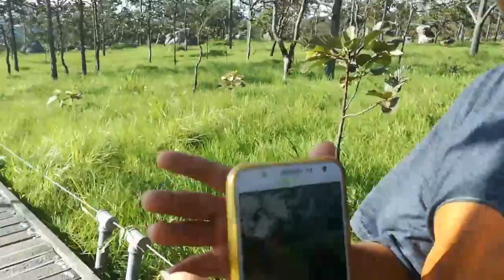พาเดินชมทุ่วดอกกระเจียว 🌷12/8/2560